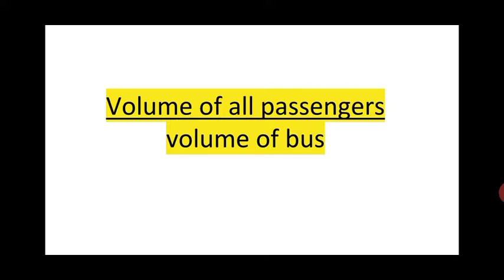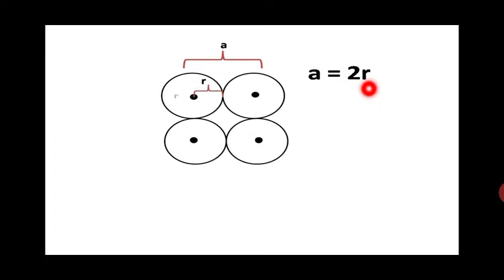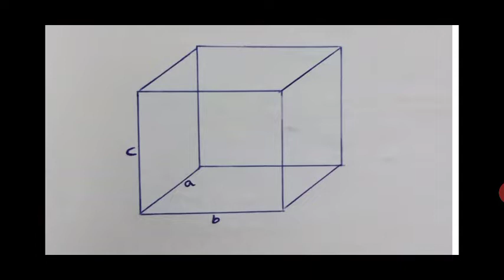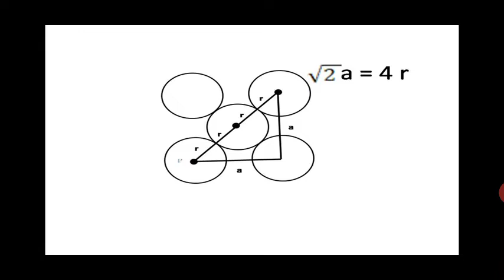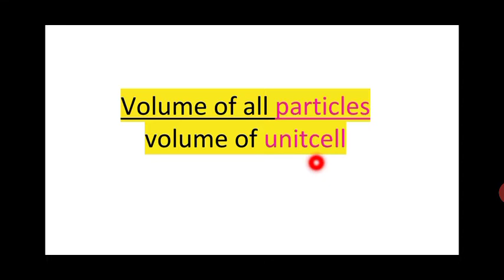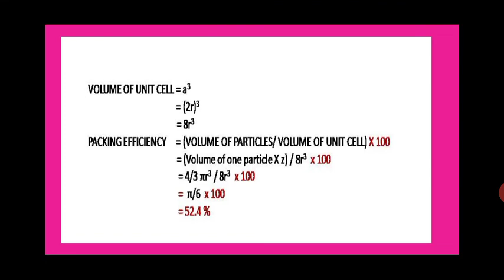Packing Efficiency Plus Two Chemistry Solids in Malayalam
Packing fraction or packing efficiency of simple cubic and fcc in malayalam. Plus two chemistry solids packing efficiency.